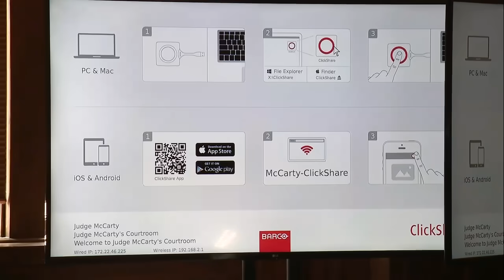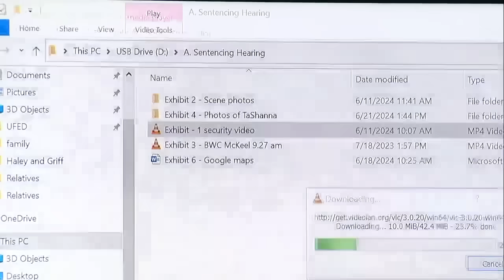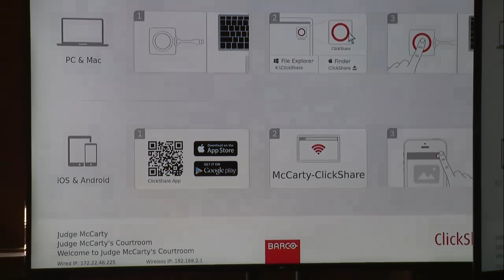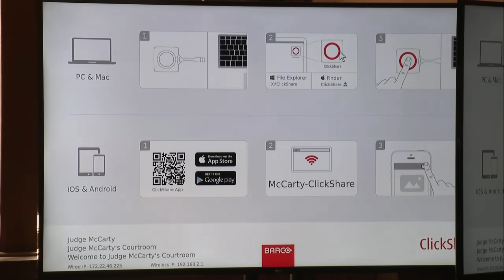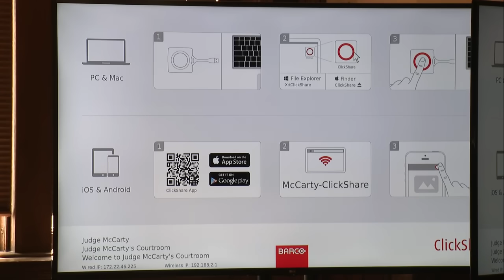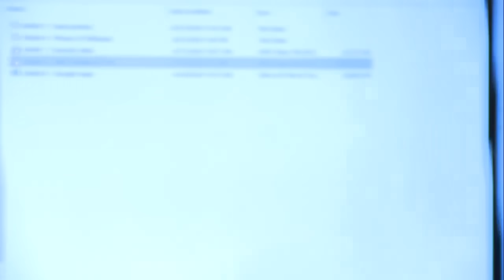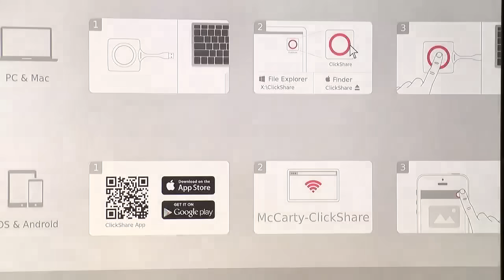Impaired driver who killed Akron mother at stoplight sentenced to prison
On Wednesday afternoon, Judge Alison McCarty sentenced Daniel Shanaberger to 10 to 14 years behind bars.